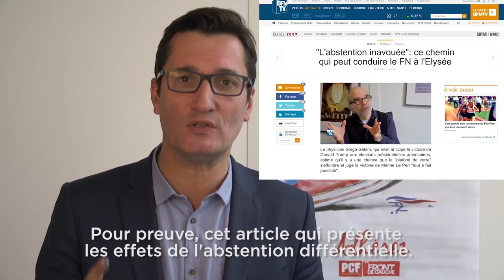Pourquoi faut-il faire barrage au Front national ? Message aux électeurs de Jean-Luc Mélenchon.